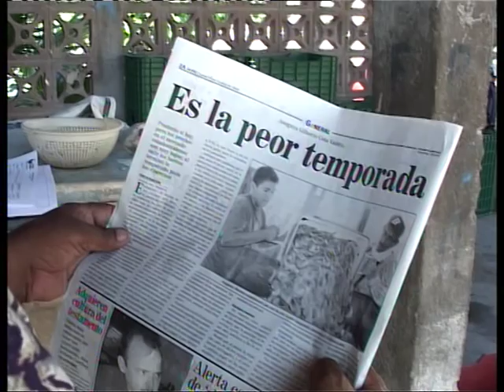earth report XI | potted shrimps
For every kilo of shrimp netted, up to 20 kilos of other sea creatures are needlessly killed. It's called bycatch and it makes shrimp trawling one of the most wasteful methods of fishing - harming marine life and damaging commercial fisheries. Earth Report travels to Mexico and the Philippines where the fishermen are trialling new nets and new practices that aim to drastically reduce the bycatch from shrimp fishing.

From 2006